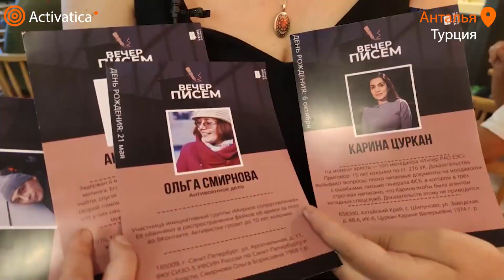🟠Вечер писем в поддержку политзаключённых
В Анталье прошел вечер писем политзаключённых в России. Около 30 сочувствующих из России и Белоруссии написали открытки с целью поддержать политзаключённых.